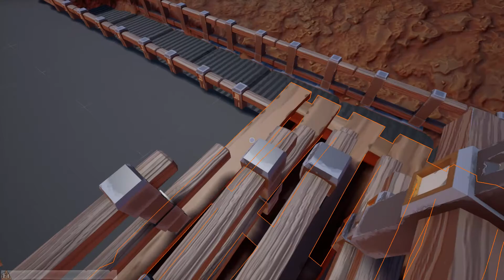💎Hydroneer💎 ╠ Let´s play ╣ #92╠ Geländer zum Gelände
_-°LoS_OssOs°-_

Hydroneer (2020)

Publisher:   Foulball Hangover

Hydroneer ist ein Bergbau- und Basis-Sandbox-Spiel. Wir suchen nach Gold und anderen Ressourcen, um Gewinne zu erzielen und unseren Bergbau-Ausbeuter-Betrieb zu verbessern. Und wenn wir nicht auf Gold stoßen, gillt: Du musst diiifer groooben. Ganz neu ganz cool und von nur einem Entwickler programmiert.
Game-capture: OBS
Gamesound-capture: OBS
Facecam-capture: OBS
Mic-capture: OBS
Rendering: Adobe Premiere Pro
Intro: Sony Vegas 13

Mein System:
CPU: INTEL i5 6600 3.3GHz
Ram: G.Skill 2133 MHz. 16GB DDR4
Kühlung: SCYTHE Katana 4
Board: MSI Z270 Gaming Plus
Grafik: NVIDIA Geforce 1050 TI